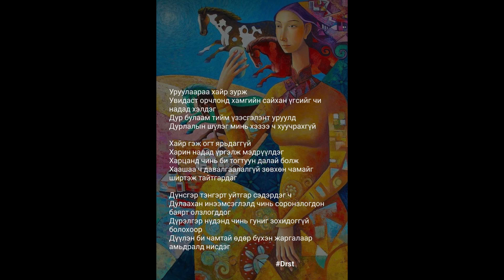Хайрын шүлэг - Дурлалын шүлэг